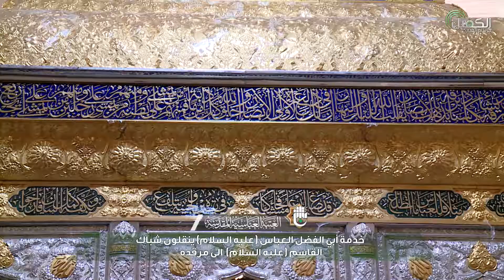خدمة أبي الفضل العباس (عليه السلام) ينقلون شباك القاسم (عليه السلام) الى مرقده